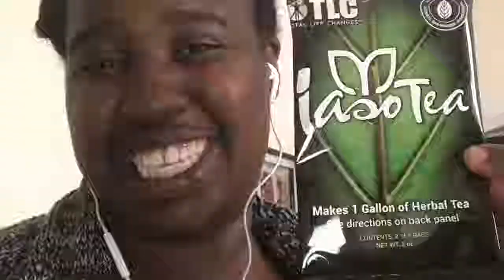Day 169 Week 38 | Cleoni’s Weight Loss Journey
Good morning everybody! Today is Day169 of Week38 of my Weightlossjourney Weightlosstransformation to lose 💯 lbs. Enjoy and happy exercising!